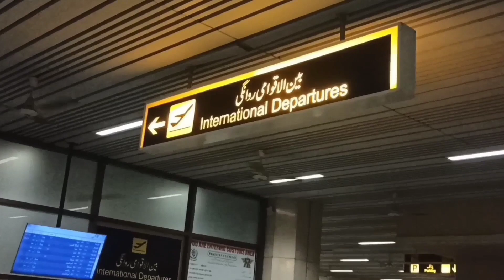Moving to Germany | Family Emotional ho Gaye | Moving to Germany as Student | Pakistan to Germany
germany to pakistan
pakistani in germany
pakistan to germany
pakitan to germany vlog
pakitan to germany student
study in germany
germany pakistan